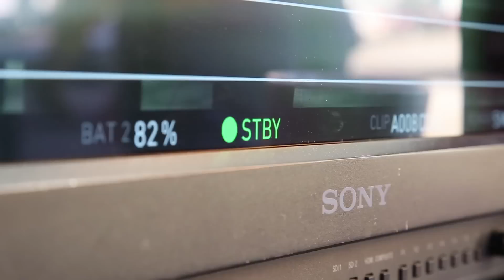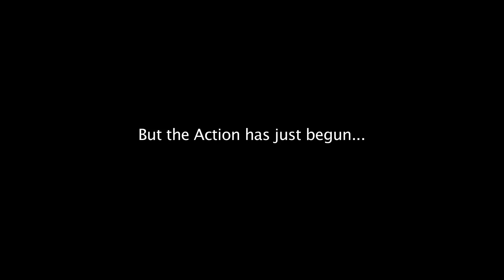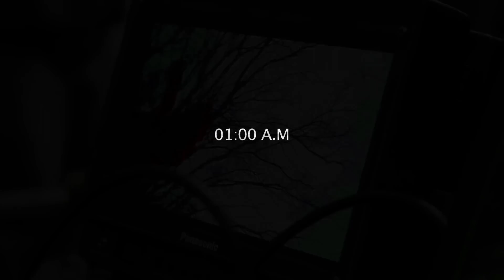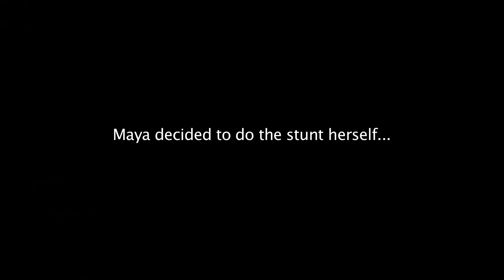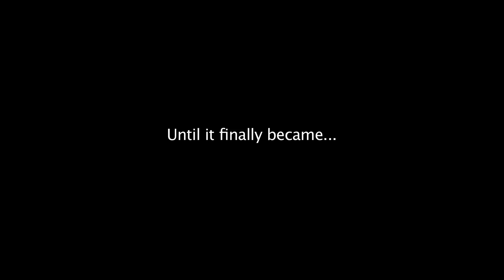Maya Diab - Ghmorni - Kilmi [Official Making Of] (2015) / (مايا دياب - اغمرني - كلمة (تحضير